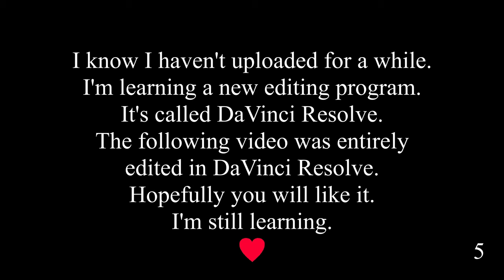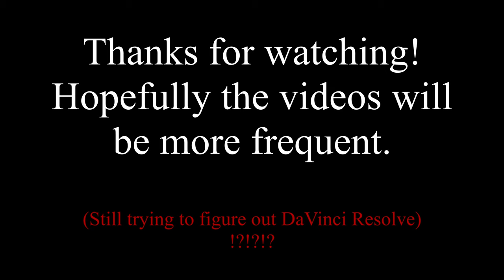4 "romps" in one video. Whaaaaat! 104.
Hey everybody, I've been learning a new video editing program. Hopefully you will like this video. I combined a few of my "romps" into this one video. Enjoy!

The Tripod I use:
(Upgraded pan and tilt head) Magnus VPH-20 Video Pan & Tilt Fluid Head:

The camera grip I use-Vertical Battery Grip for Panasonic Lumix:

I'm currently using the Samsung Galaxy Tab S3 tablet. It works great. It is cellular equipped with no plan. It has built in GPS which I use.

My metal detecting shovel I use:

Garrett Digger Carbon Steel Hand Held Serrated Spade Shovel: